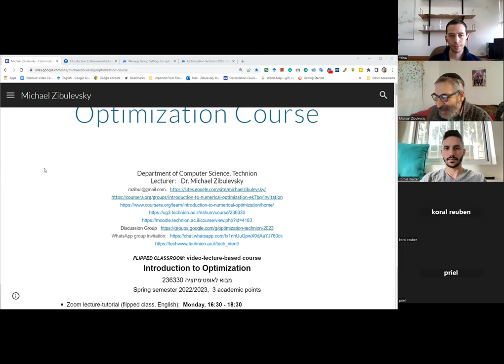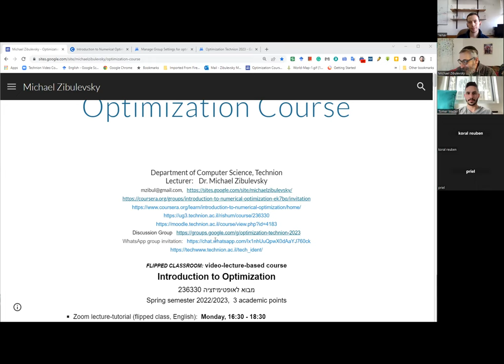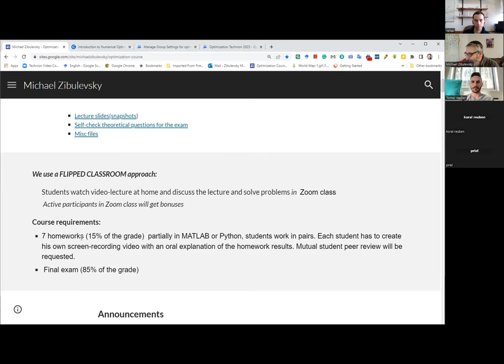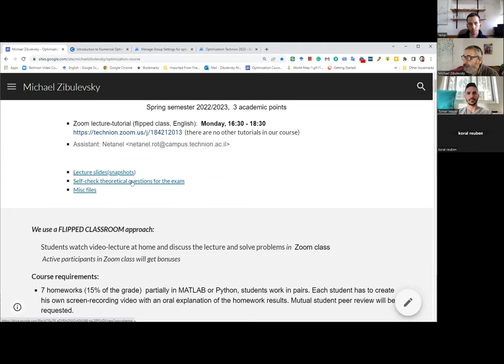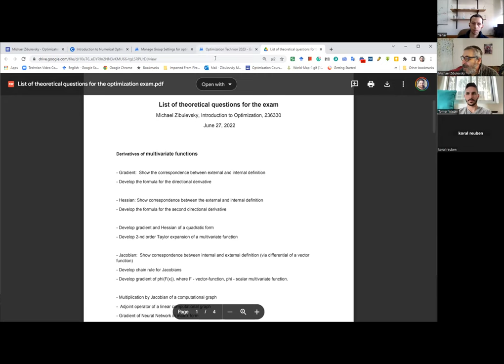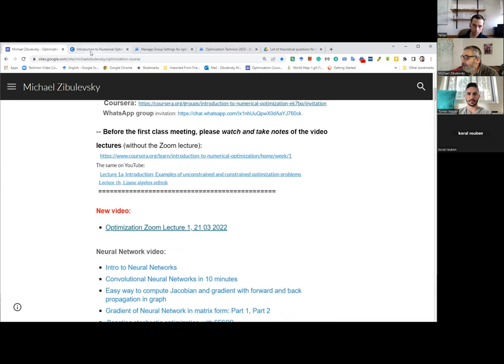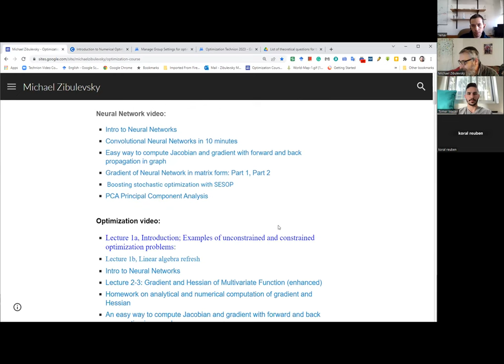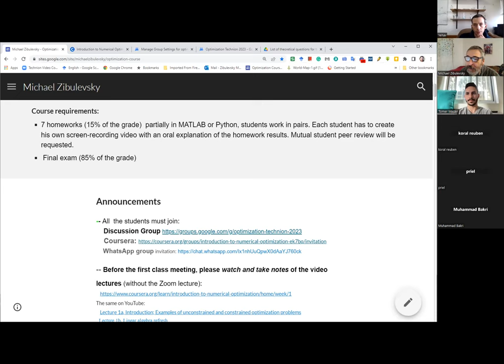Optimization Zoom Lecture 1: orientation meeting, 27-03-2023